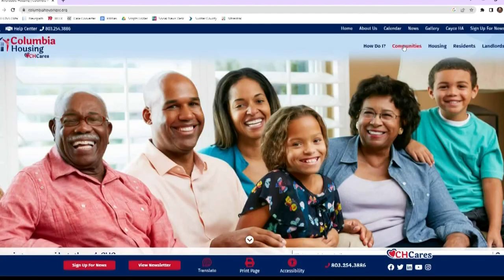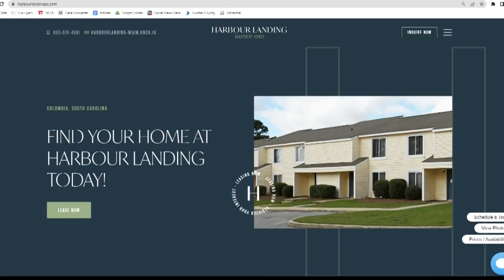Midlands renters struggle with broken pipes, water issues and damage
People across the state are struggling with broken pipes and low water pressure due to the cold weather.